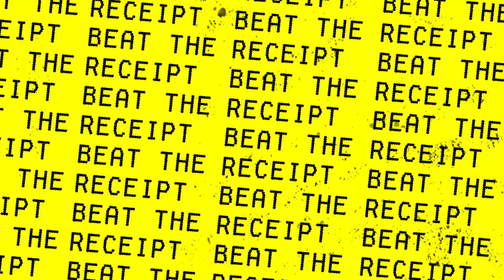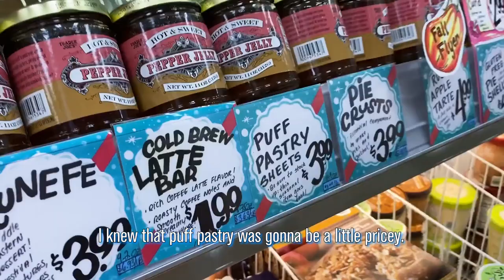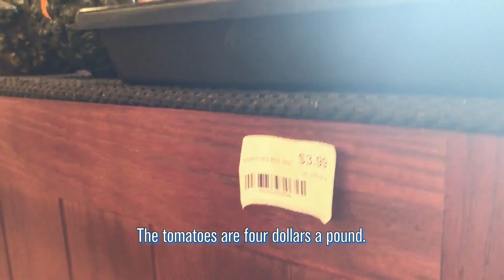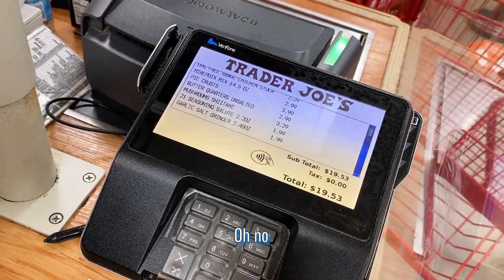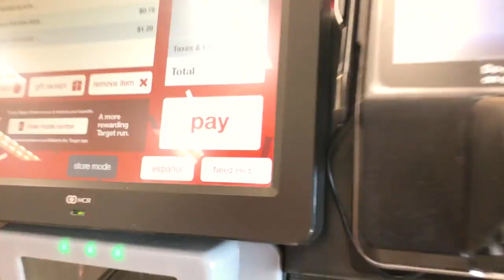Chicken Pot Pie vs Green Rice & Chicken Bowl Challenge | Beat the Receipt | Food & Wine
On this episode of Beat the Receipt, we’ve got pro chef Tom Cunanan vs foodie Beth Schatz Kaylor in this $20 Budget Chicken Challenge. Each contestant must source all their ingredients for under $20, but they get one budget breaker where they can use any item as long as they get it for free. Join in as Tom tries his hand at a budget chicken pot pie and Beth tries making a Mexican Rice & Chicken bowl. Can they do it for under $20? Watch and let Food & Wine know who won in the comments below.

0:00 Introduction
0:34 Meet the Contestants
0:53 What will they be cooking?
1:35 Shopping for Ingredients
6:00 Budget Breaker
7:38 Receipt Totals
7:54 Time to Cook
12:37 Taste Test

Beat the Receipt is the only affordable cooking challenge that gives a pro chef and a food influencer $20 each to shop for and cook a meal for two using the same main ingredient! As the challengers try to stay under $20, the pressure is on with shopping and cooking plans changing on the fly. Beat The Receipt is the perfect show for anyone who loves to improvise at the market and in the kitchen or wants to learn some amazing affordable recipes!

For more great videos, check out:
—Beat The Receipt is the only affordable cooking challenge that gives a pro chef and a food influencer $20 each to shop for and cook a meal for two using the same main ingredient!

$20 Budget Chicken Challenge: Pro Chef vs Foodie | Beat the Receipt | Food & Wine